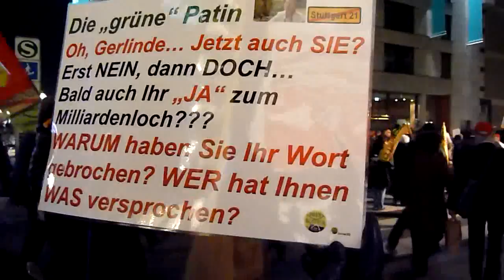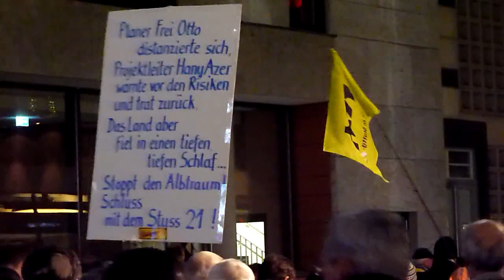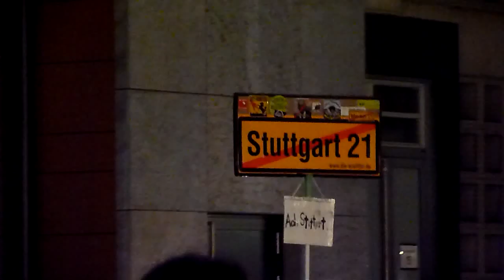Demozug - 198. Montagsdemo gegen Stuttgart 21 - 18.11.2013